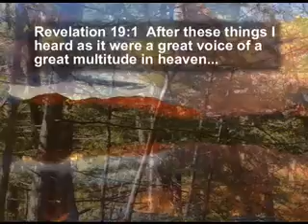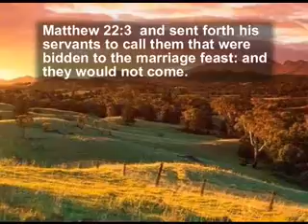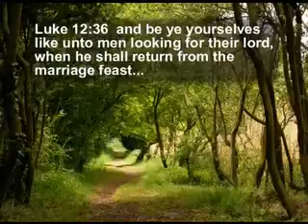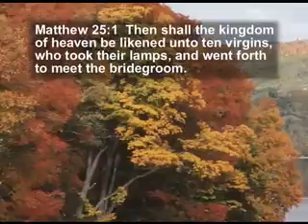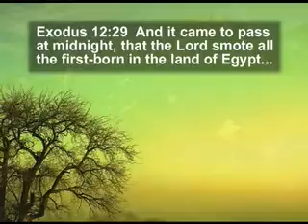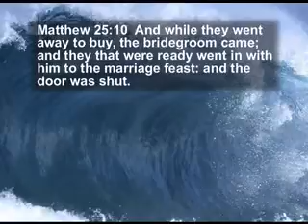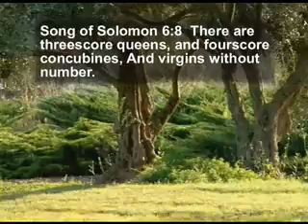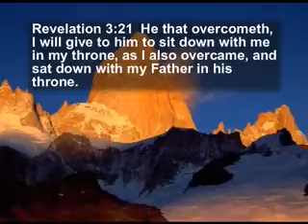When Does The Marriage Feast Take Place? Revelation 19 Explained! Part 1 David Eells, UBM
Are the ten virgins in the bible the same as the Bride of Christ?

What is the difference between the Marriage Feast and Supper spoken of in Revelation 19?

Does the Marriage Feast take place in heaven or on earth?

Did you know that the Bible mentions a marriage FEAST AND a marriage SUPPER? One happens on earth and the other in heaven!

Contrary to many false doctrines, the scripture shows that they both happen in the last seven days, or tribulation period, in conjunction with the rapture and resurrection.

Join David Eells of UBM Ministries as he examines the Jewish wedding ceremonies and how they relate to the truths in scripture concerning just who is the bride, and, who are the virgins, the bridegroom, and the friends of the bride-groom. These spiritually eye-opening teachings will free you from the errors of traditional teachings for these end times!

Leviticus 23, Is The Timing of the Feast of Tabernacles At The End Of The Tribulation? Part: 2, UBM